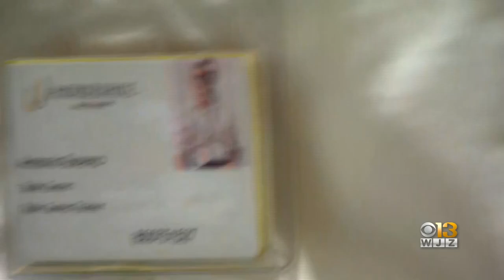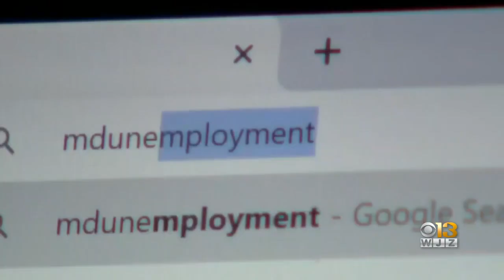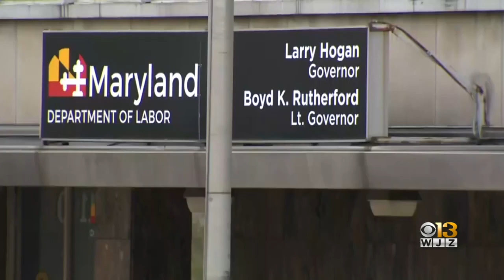Horseshoe Casino Is Hiring, Providing Incentives Like Signing Bonuses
Many businesses are now providing incentives to recoup its workforce as we emerge from pandemic shutdowns.